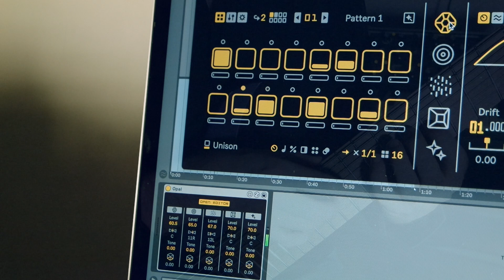Menion - Electronics Sketch #21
A new entry in my sound family is Opal produced by Fors.
Opal is a drum machine made in max for live with an incredible sound engine capable of producing unexpected sounds and complex rhythmical sequences. Very inspiring instrument!
Thank you Fors for your brilliant work!
There is still much to explore...